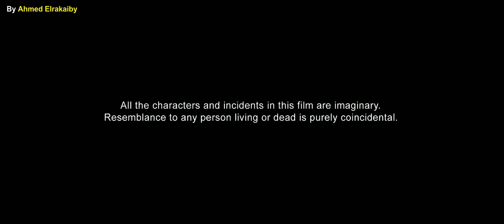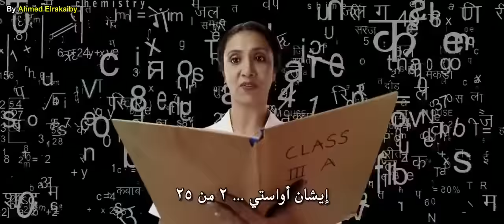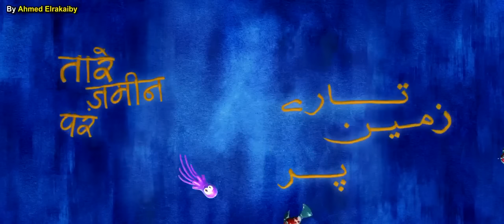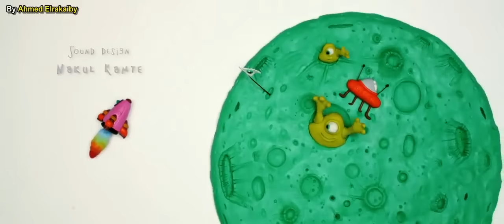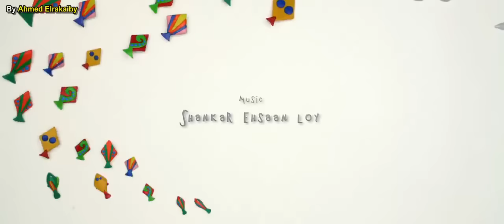فيلم Taare Zameen Par مترجم HD من أروع الافلام الهندية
اروع فيلم يمكن مشاهدته عن صعوبات التعلم وكيفية علاج الطالب .
تدور القصة حول طفل صغير لديه مرض يمنعه من القراءة والكتابة بشكل جيد فيرسله اهله إلى مدرسة داخلية ظناً منهم انه لا يريد ان يتعلم وهناك يلتقي بمدرسين يتبعون اسلوب الضرب في التعليم إلى ان يأتي استاذ جديد وهو (عامر خان) ليعلمه بسبب ان هذا المرض الذي لدى الطفل هو نفسه كان لدى عامر خان عندما كان صغيرا.